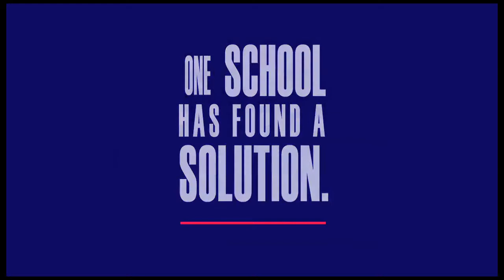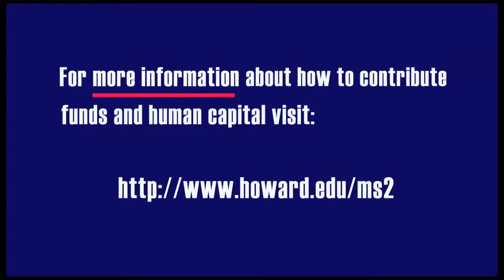MS2 press Kit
Videographer on a Press Kit for Howard University  Middle School of Mathematics and Sciences AKA MS2.